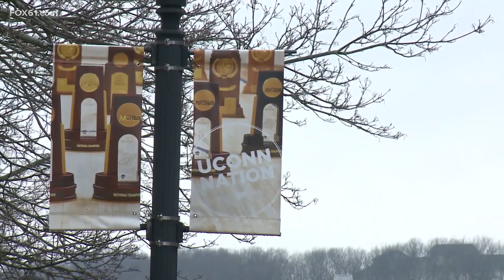UConn fans hyped for big basketball weekend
Both the UConn men and women's basketball teams are in the Sweet 16 for the first time since 2014.